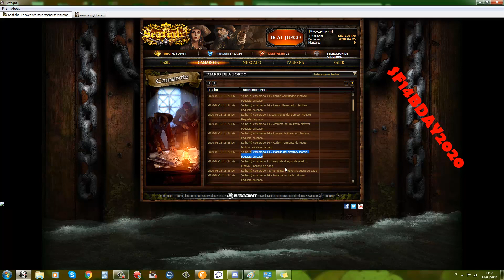Seafight, CODIGO muchos cañones!!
SF14BDAY2020
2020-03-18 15:28:26 Se ha(n) comprado 14000 x Balas de confeti. Motivo: Paquete de pago
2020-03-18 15:28:26 Se ha(n) comprado 14 x Cañón Destrozamundos. Motivo: Paquete de pago
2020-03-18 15:28:26 Se ha(n) comprado 14 x Cañón Castigador. Motivo: Paquete de pago
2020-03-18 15:28:26 Se ha(n) comprado 14 x Cañón Devastador. Motivo: Paquete de pago
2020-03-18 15:28:26 Se ha(n) comprado 4 x Las Arenas del tiempo. Motivo: Paquete de pago
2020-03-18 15:28:26 Se ha(n) comprado 14 x Amuleto de Taureau. Motivo: Paquete de pago
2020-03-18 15:28:26 Se ha(n) comprado 14 x Corona de Poseidón. Motivo: Paquete de pago
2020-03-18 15:28:26 Se ha(n) comprado 14 x Cañón Tormenta de fuego. Motivo: Paquete de pago
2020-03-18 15:28:26 Se ha(n) comprado 14 x Martillo del destino. Motivo: Paquete de pago
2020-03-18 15:28:26 Se ha(n) comprado 4 x Fuego de dragón de nivel 2. Motivo: Paquete de pago
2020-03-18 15:28:26 Se ha(n) comprado 4 x Remolino. Motivo: Paquete de pago
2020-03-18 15:28:26 Se ha(n) comprado 14 x Mina de contacto. Motivo: Paquete de pago
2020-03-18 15:28:26 Se ha(n) comprado 14 x Sangre de los inya. Motivo: Paquete de pago